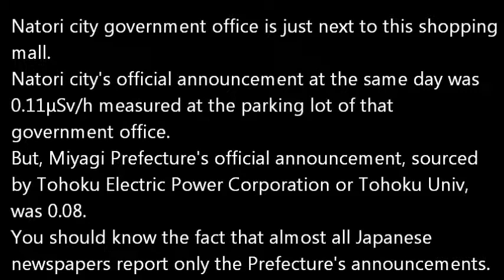2012年1月放射線量。Radiation dose of Natori city. Jan, 2012.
Radiation dose of Natori city, Miyagi Pref, Japan. The latest.